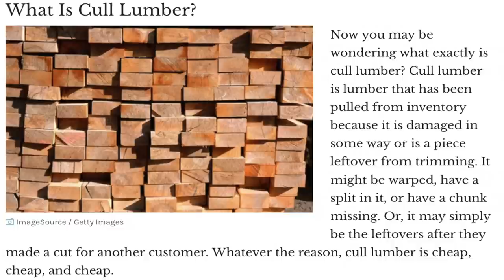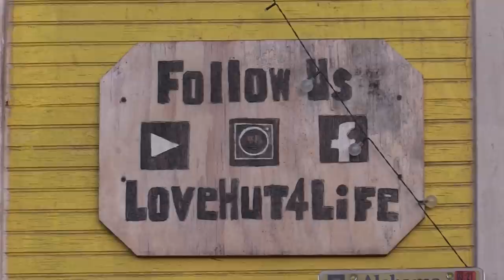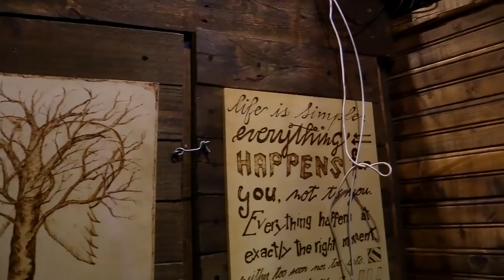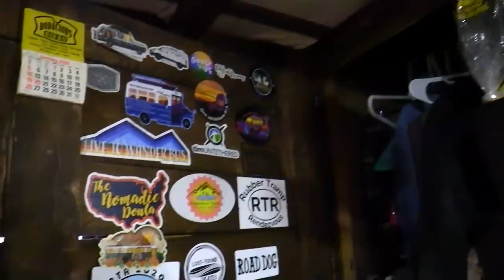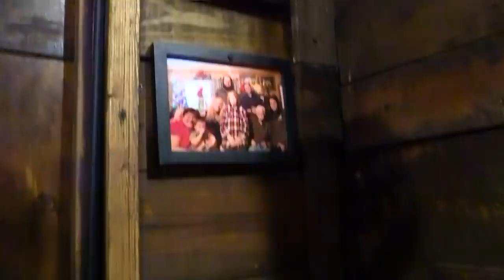Tiny Home on a TRUCK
My name is Jamie and I have been living as a nomad for over 10 years now and love it. I now live full-time in a school bus that I bought at a public auction and made into a camper. My channel has traveling lifestyle content as well as van build festivals, interviews of other nomads, and some how-to content on solar systems and building out your rig for full-time off-grid living. I've been filming for over 7 years and here are my 10 best.